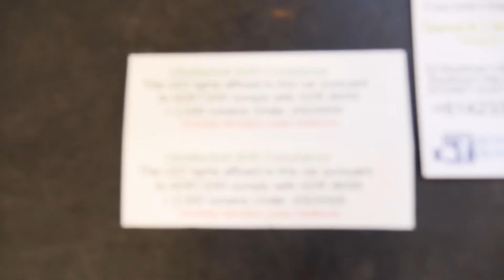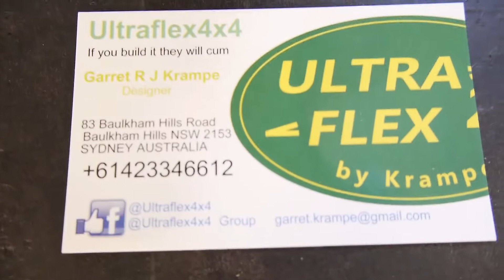ULTRAFLEX4X4 THESE LED LIGHTS ARE KICK ARSE! LIGHT INSTALL HILUX SURF Boosted & Built Garage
UF-5x7-85BK2GTW
Boosted & Built Garage